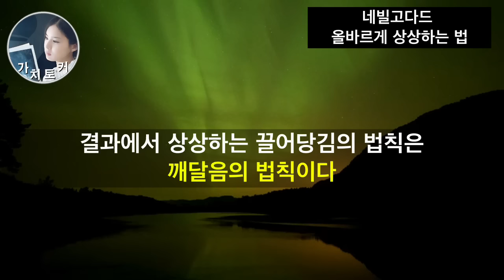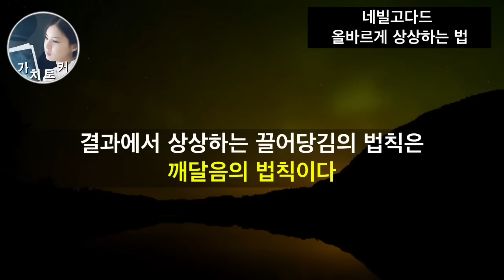네빌고다드의 의식의 힘 시리즈 EP02 / 제대로 그리고 진짜로 내 꿈을 실현하기 위해 상상하는 법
가치토커 멤버십을 진행하게 되었습니다

* 참고도서: 네빌고다드 _ 세상은 당신의 명령을 기다리고 있습니다

*추천도서모음 링크
*  링크를 통해 필요한 것을 24시간 내에 쿠팡에서 구매하면
   가치토커 채널에 정말 많은 도움이 됩니다. 감사합니다.